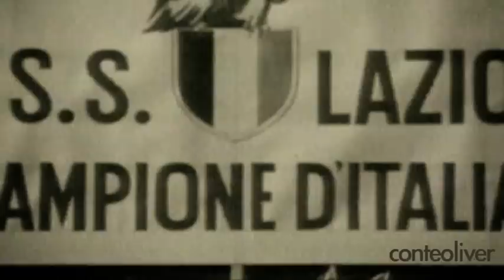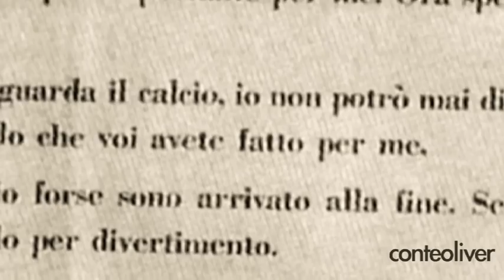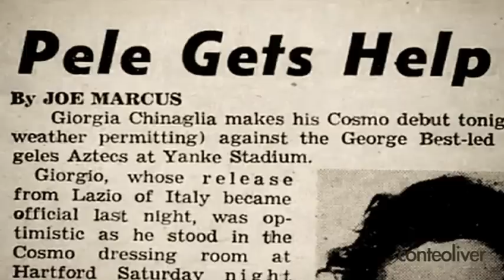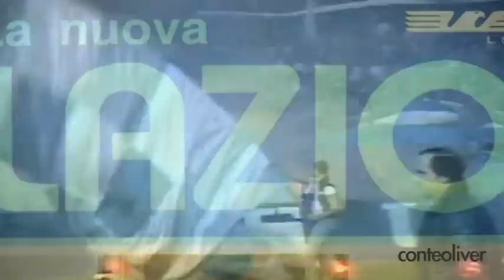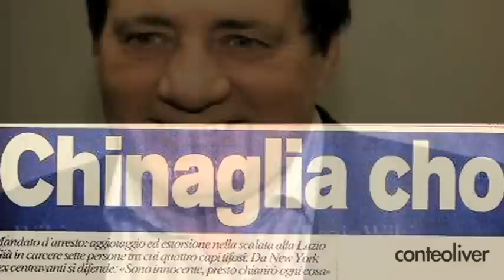giorgio chinaglia/per tutta la vita/conteoliver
in ricordo di giorgio chinaglia,